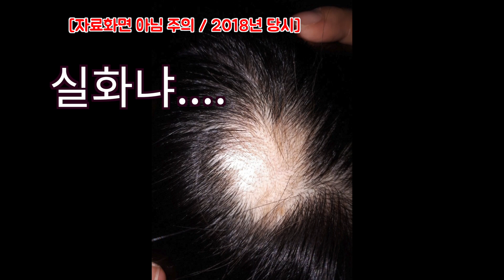극한 체험, 원형 탈모 치료 간증! 30대 여성 탈모